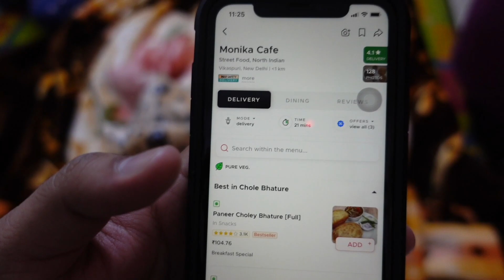Yuvaan & Krishiv Meet Delhi Relatives for the first time 😬 dailyvlogs #2021